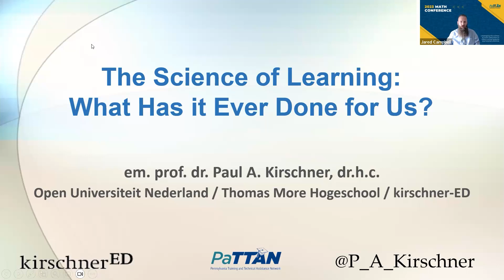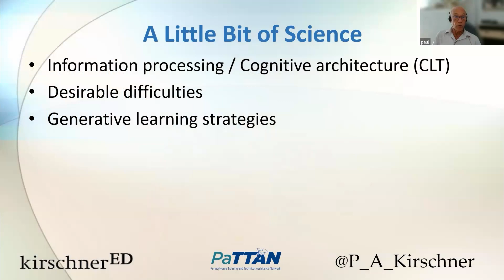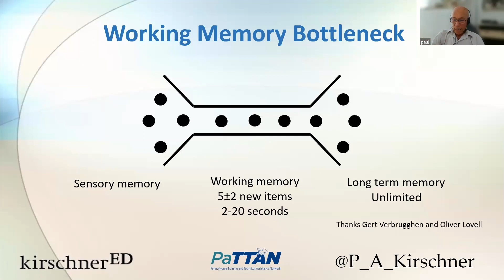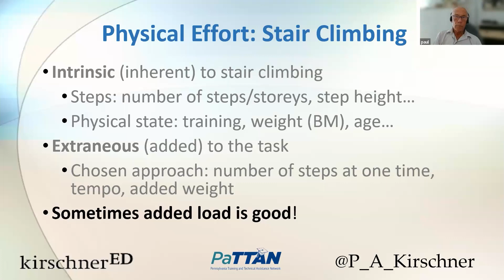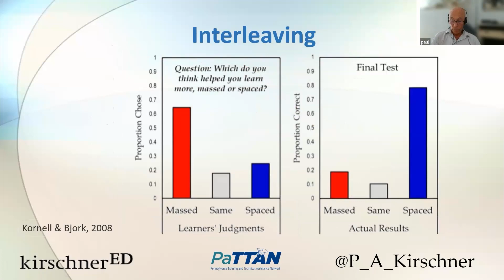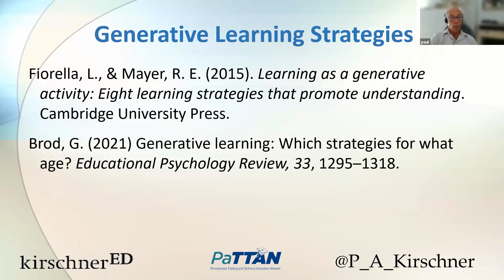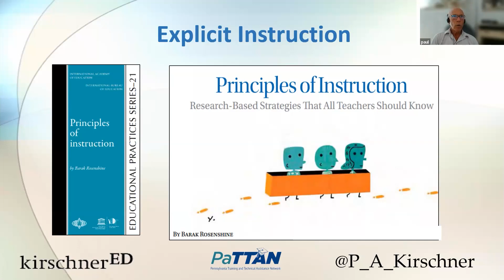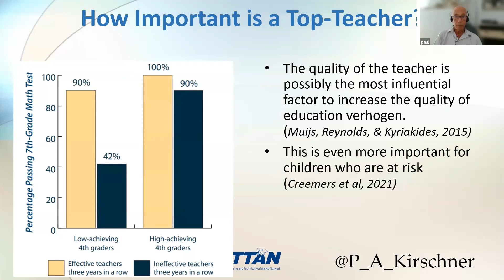Keynote (Day 1) : How Learning Happens: What does science have to do with it? | Math Conference 2023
Access all of the sessions and materials for this conference

Participants will learn what learning is, what the basics of our cognitive architecture are (how our brains receive and process information and how it is stored as knowledge) and what helps and hinders learning. We will then discuss a number of guiding principles for effective, efficient, and enjoyable (i.e., successful) learning as well as a few principles often used in math, that have time and again been shown not to work.